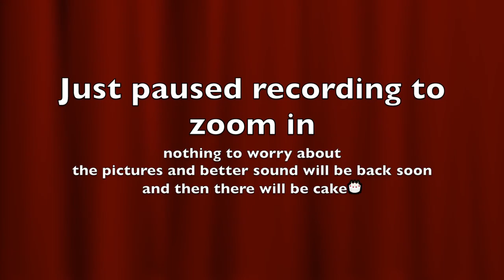Comedy Songwriting Panel on JoCo Cruise 2016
John Scalzi moderates a discussion on comedy songwriting with Storm DiCostanzo, Paul Sabourin (both from the comedy music duo Paul and Storm) Jonathan Coulton, Molly Lewis and Eban Schletter.

How did you end up being a comedy songwriter or humorous songwriter instead of just a regular songwriter?

Jonathan, what about songs which aren’t actually funny but get classified as humour due to their subject matter (e.g. I’m Your Moon and Space Doggity)

Eban, you write songs for SpongeBob SquarePants, which are funny due to the context of being about an ambulatory talking sponge. How much are you hunting for the joke when writing those songs?

Paul and Storm, let’s talk about writing the songs for your YouTube Series, Learning Town.

Molly, one of your best-known songs is An Open Letter to Stephen Fry. Tell us more about writing a song about a real person, and then having the song find that person, and singing the song in front of that person (which happened

Jonathan, one of your new songs is about an internet troll who feels brave because he’s online (see Brave Do you worry about the repercussions of songs that comment on particular topics?

(from Molly to Paul and Storm) Do you place jokes in songs where you know there will be a break for people to laugh so you don’t step on the next joke?

Another thing that’s actually kind of funny is taking a song that is not in and of itself funny but making it funny because of context, as Jonathan Coulton did with his cover of Baby Got Back which was later used on the TV show ‘Glee’ without permission, attribution or compensation.) There aren’t very many sensitive white guy songs about butts.

They talk about how a good comedy song first off has to be a good song, not just a joke, and Molly says that she thinks Clever Girl by The Doubleclicks is the perfect comedy song

When you are parodying another song, or another songwriter’s style (such as in the Masters of Song Fu competition which led to the songs Live and Big Dick Farts a Polka which doesn’t seem to be in the form of a question.

From the audience: What song of yours had the most unexpected reaction from the audience?
Paul and Storm: Enormous Penis (from when they were in Da Vinci’s Notebook)
Eban Schletter: I’m a Party Girl

What song was the most arduous to write, and what was the easiest?
Eban Schletter: hardest: a song which got cut the movie Dumb and Dumberer, easiest: the la la labia song in Drawn Together
Jonathan Coulton: hardest: the last song he wrote for his new album easiest: Still Alive (the song from Portal)
Paul Sabourin: hardest: the Irish Singalong Song easiest: If James Taylor Were On Fire